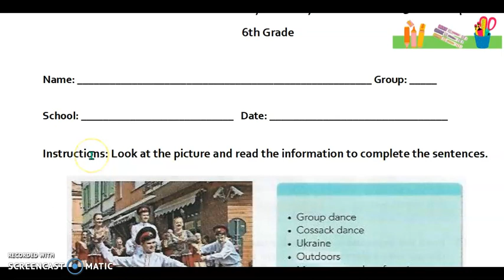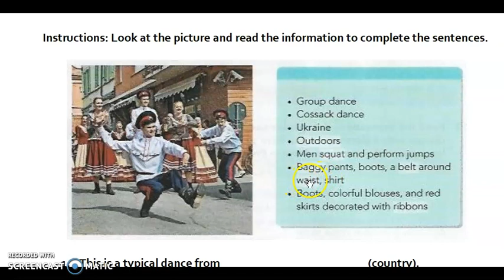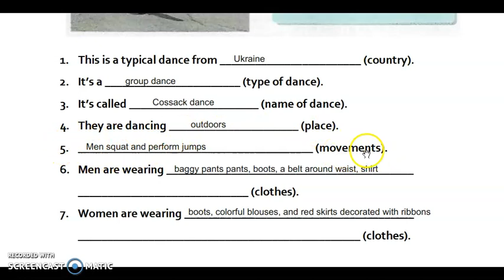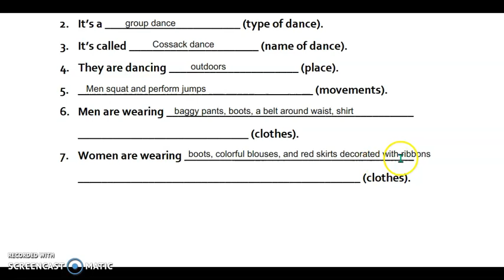Act2 Jan 6th